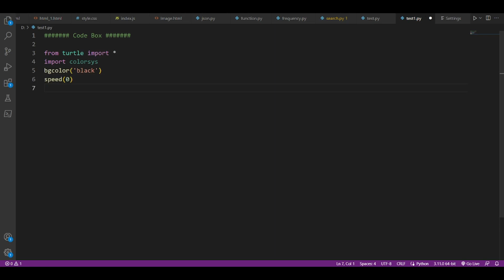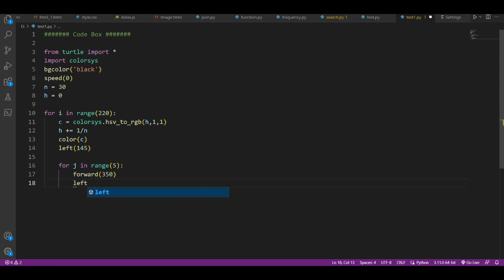Amazing Python Turtle Graphics 03 | 3D Drawing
Hey,
Welcome to Code Box, my YouTube channel.